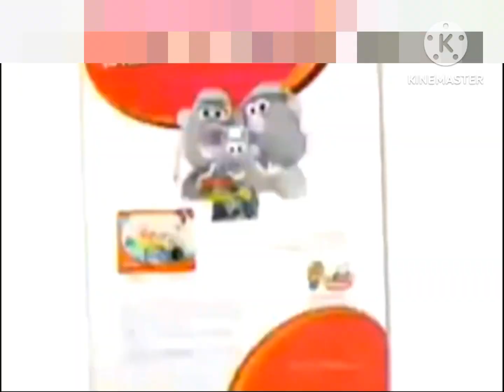Comercial Musical Gear Center de Playskool (2011) | FTV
(Creditos A @elemma4178 Por Rescatar el video de @vhstvyentretenimiento2540 )

[DAR CREDITOS]